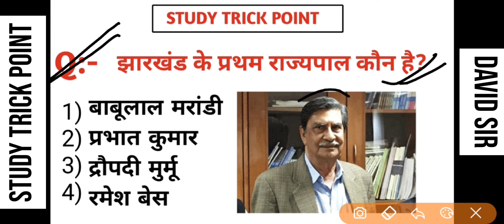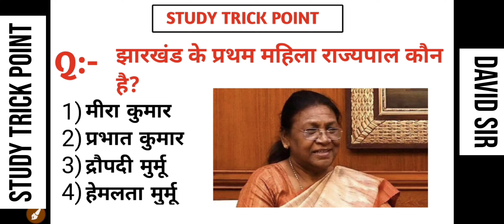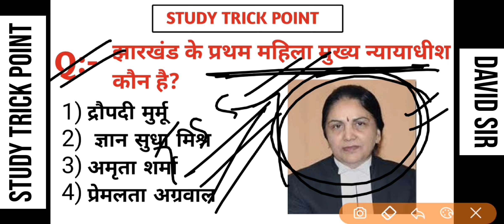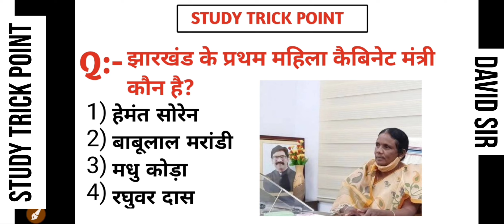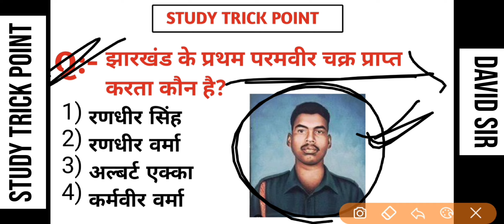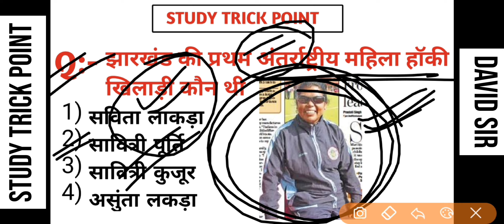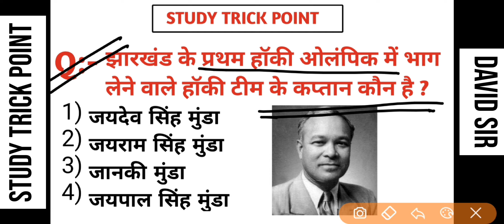Jharkhand Gk स्पेशल | झारखंड के प्रथम | उत्पाद सिपाही | Jharkhand सामान्य ज्ञान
Jharkhand Gk | झारखंड में प्रथम | Jharkhand Gk | झारखंड में प्रथम | उत्पाद सिपाही स्पेशल | Jharkhand सामान्य ज्ञान